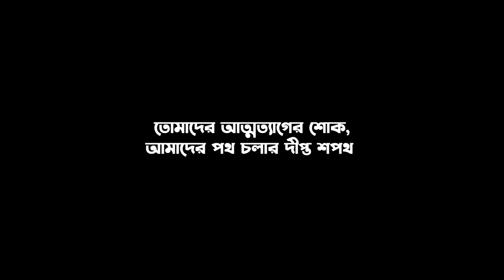Martyred Intellectuals Day | Turtle Venture Studio | Create Creative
Bangladesh. In Bangladesh, Martyred Intellectuals Day is observed on 14 December. The day honors over 1,000 intellectuals killed by Pakistan forces during the Bangladesh Liberation War in 1971.